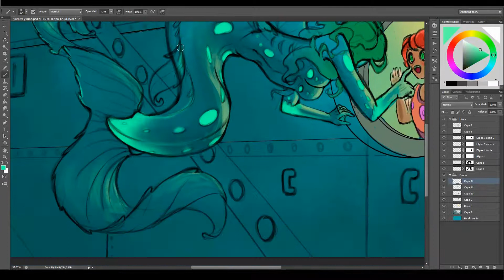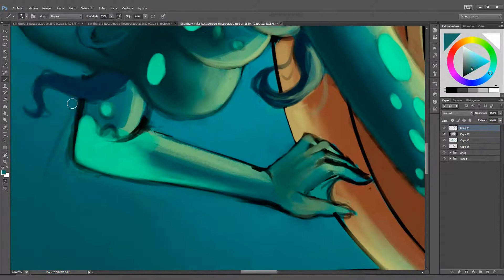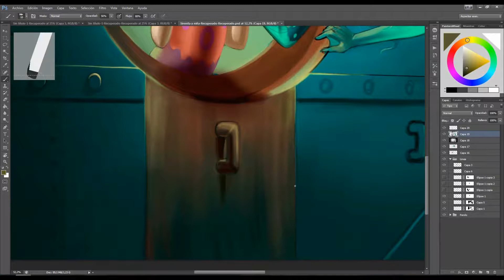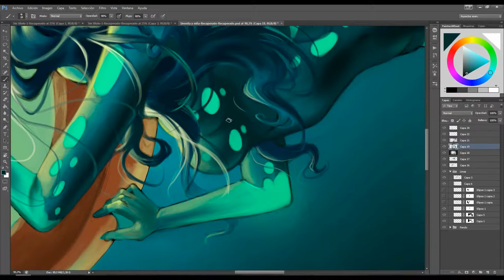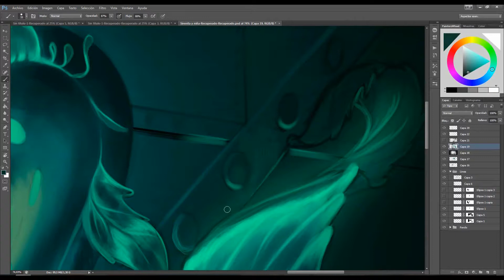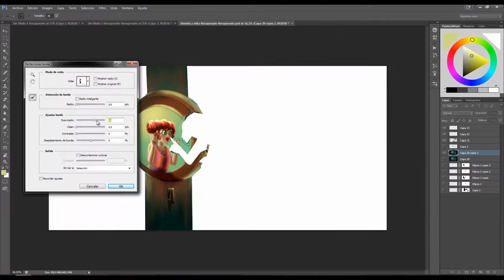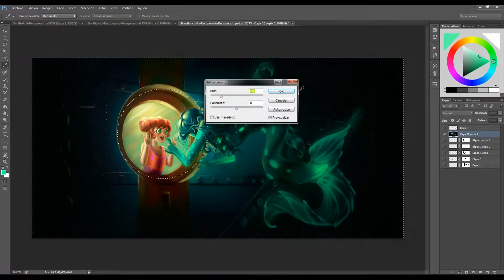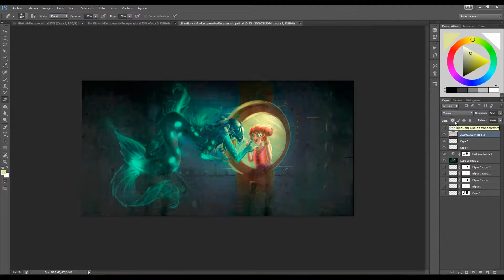Curiosity (Part 2)